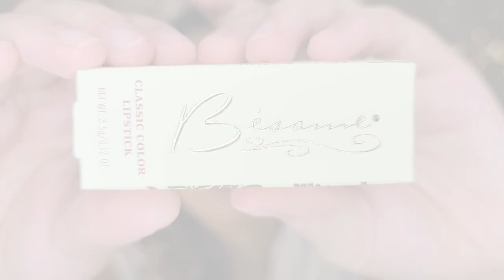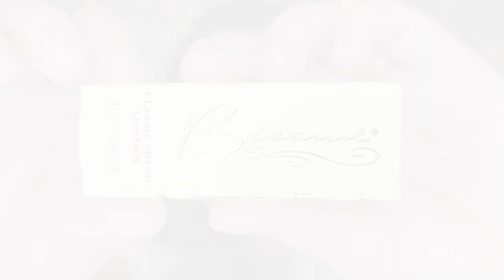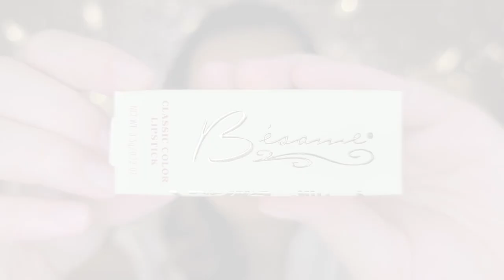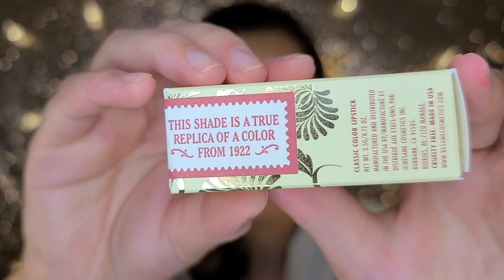Hollywood Lipsticks ft. Bésame Cosmetics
Greetings my darlings!

I have a super fun video for all my fellow vintage enthusiasts out there! If you love vintage style,  and  have been searching for the perfect lipstick to give you that authentic vintage feeling, I've finally tested a long standing, vintage recreation makeup line that has quite the cult following! (I'm way late to this party, and I know it..)

This video was initially inspired watching Ryan Murphy's Netflix exclusive project, Hollywood!  Hollywood is a visually stunning, entertaining mini-series that I 100% binge watched, in one sitting..  If you haven't watched it, I suggest it to everyone who loves that glamorous post WWII Hollywood era,  and also those who wish things had been different on the equality front at that time (vintage style, not values yo..)

I was so delighted by the hair, costuming, and makeup in this show, but I was particularly struck by the lipstick.  I loved how vibrant the lip color looked on camera, and I could tell it was a traditional style lipstick, not a liquid. I simply had to find out what product they used.

It didn't take me long to discover the lipstick brand that makeup artist and one of the producers of the show, Eryn Kreuger Mekash, opted to use to give each of Hollywoods main characters a signature look. Turns out they each had been assigned a signature lip color from the highly praised vintage inspired makeup brand, Bésame Cosmetics!

I was able to find out the colors used for 4 of the stunning characters from the Hollywood series on Bésame's blog, and I went a head and purchased a few of the authentic replica lipsticks used on the show.

Honestly...
I. am. SHOOK.

I have tried some of Bésame's other products (I snatched up some loose brightening powders on sale last year), but I really held out on purchasing the lipsticks because I'm such a thrifty son of a bitch who had been dedicated to one particular red lipstick for literally over a decade. but these lipsticks are worth EVERY PENNY! The component is gorgeous, and every detail down to the box it comes in is carefully thought out. Even if the visual of the tube it self wasn't stunning, the formula of the lipstick is MAGIC! I have fallen head first in love with these lipsticks, and I plan to build my collection up (I've already ordered more LOL). I'm also stoked it's a woman owned company!

Also, I forgot to mention in the video, but the lipstick has this perfectly subtle VANILLA smell that is wonderful and comforting!

I hope you enjoy this video, and feel inspired by the old fashioned process of makeup application, particularly 💄 lipstick!

(P.S. This is NOT a sponsored video, all thoughts and opinions are my own)

★Links:
-Bésame Cosmetics blog "ALL THE BÉSAME LIPSTICKS FEATURED IN THE HIT NETFLIX SHOW HOLLYWOOD!"

💄Lipstick:
❤️ Red Hot Red (1959)

My makeup:
★[e.l.f.] Poreless Putty Primer in Universal Sheer
★[Cinema Secrets] Ultimate Foundation 5-in-1 Pro Palette the 300 Series
★[Real Techniques] Miracle Complexion Sponges
★[Bésame] Loose Vanilla Brightening Powder
★[Physicians Formula] Natural Defense Setting the Tone Finishing Powder Sunscreen in Medium
★[Ben Nye] Luxury Powder in Banana and Nutmeg
★[Milani] Baked Blush in Dolce Pink
★[e.l.f.] Shadow Lock Eyelid Primer in Sheer
★[ColorPop] Eyeshadow Palette in So Jaded
★[Maybelline] Eyestudio Lasting Drama Gel Eye liner in Brown
★[Ardell] Duo Striplash Adhesive in white/clear
★[Kiss] Looks So Natural (Natural Effect) Strip False Eyelashes
★[e.l.f.] Wow Brow in Brown
★[e.l.f.] Lock On Liner and Brow Creme in Light Brown